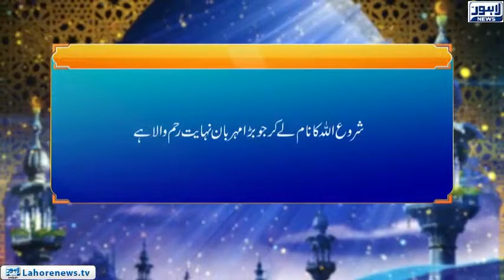Roshni - Noor-e-Hidayat (Waqia Bani Abeerak)